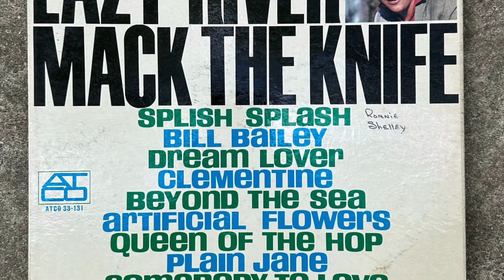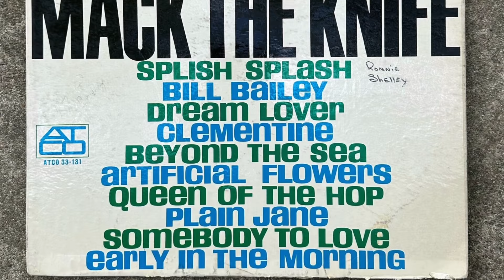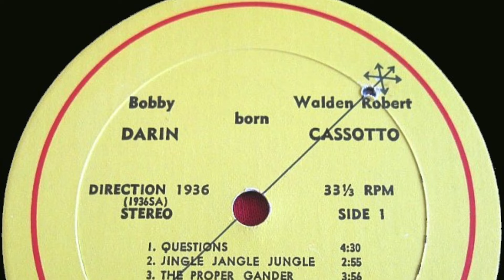The Life and Sad Ending® of Bobby Darin - An Original T.L.A.S.E. Production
A mini bio of the singer and actor Bobby Darin.  Including transformative opinion and commentary.
Many sources of information are used in the production of this video including
Which may be edited and abridged and not endorsed by wikipedia.